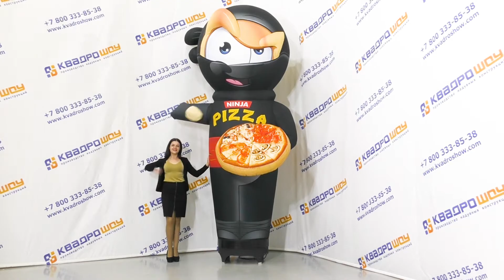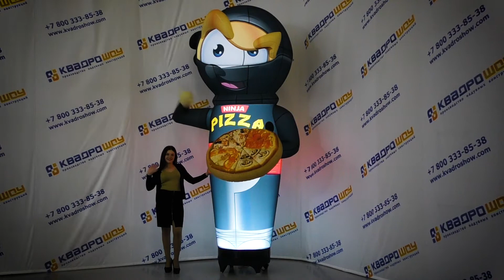Надувной ниндзя для Ninjapizza выполнен в стиле персонажа компании. Фигура с машущей рукой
ПОДРОБНЕЕ ⬇

Как УВЕЛИЧИТЬ ВЫРУЧКУ прямо завтра❓ Поставить надувного рекламного ЗАЗЫВАЛУ с машущей рукой!
Аэромен «Нинзя», для привлечения внимания клиентов сети Ниндзя Пицца | Доставка пиццы.

У нас ОГРОМНЫЙ выбор фигур с машущей рукой для вашего бизнеса🔑! Индивидуальные образы! Высота Аэрофигур от 2х до 4х метров

Доставка по всей России и странам СНГ!
Хотите крутую рекламу?